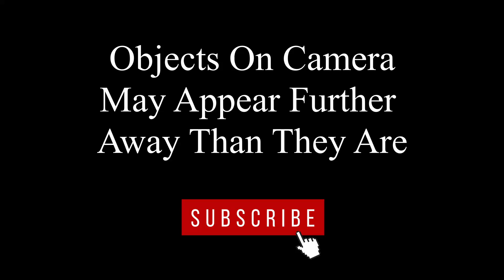It Happens When You Don't Check It